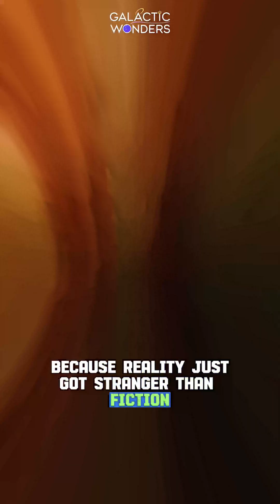Exploring WASP-12b The Egg-Shaped Hot Jupiter Weird Planet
title: Exploring WASP-12b The Egg-Shaped Hot Jupiter Weird Planet.
Bizarre Planets: Burning Ice and Glass Rain!